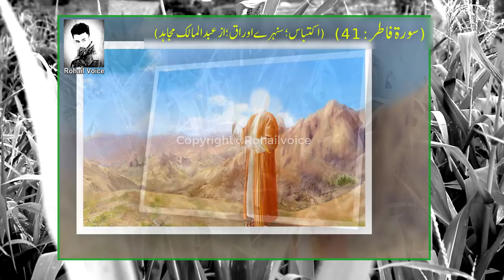Prophet Musa AS Ask Intrusting Question To Allah ! Islamic Videos Urdu/Hindi